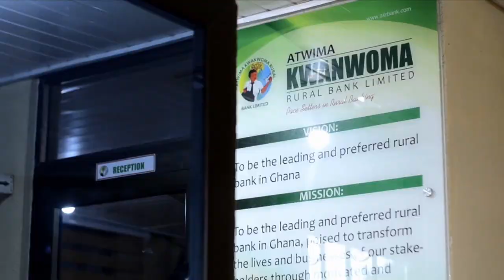GHS 1.2m to be paid to shareholders of Atwima Kwanwoma Rural Bank - Business Desk on JoyNews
Dividend Payment: GHS 1.2m to be paid to shareholders of Atwima Kwanwoma Rural Bank - Business Desk on JoyNews